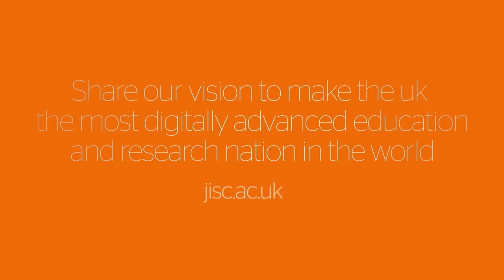Jisc Learning Analytics: Module 1 - Introduction to Learning Analytics: Conclusion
Video from Jisc Learning Analytics CPD Modules
Module 1 - Introduction to Learning Analytics
Title: Conclusions